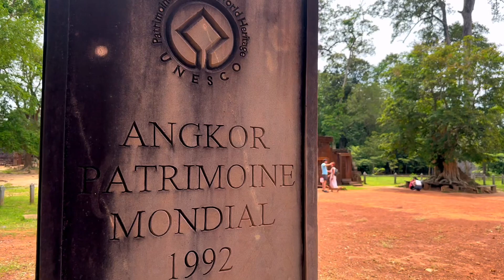Visiting CAMBODIA 🇰🇭. BONTEAYSREI The RICHNESS OF BEAUTIFUL GOLD.